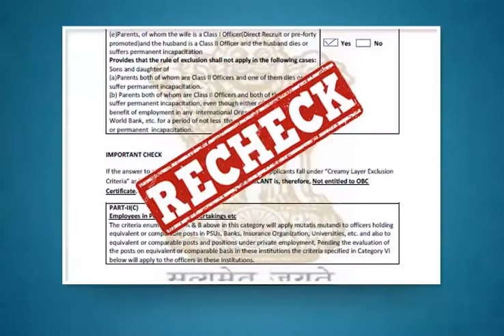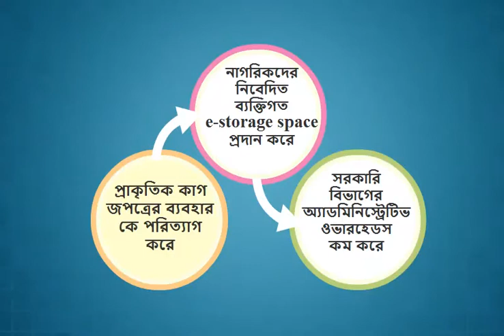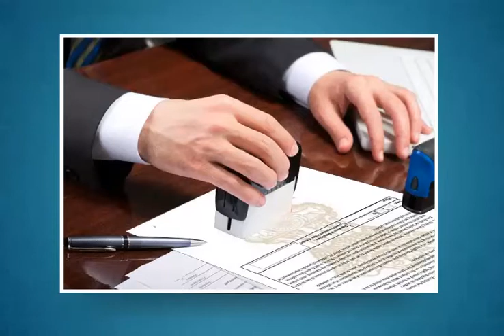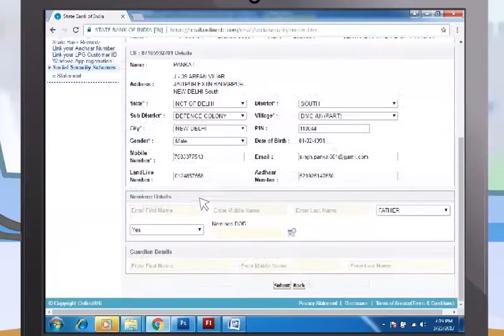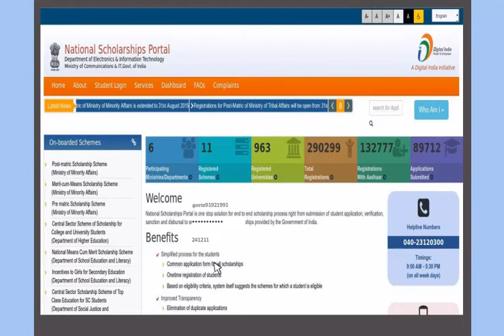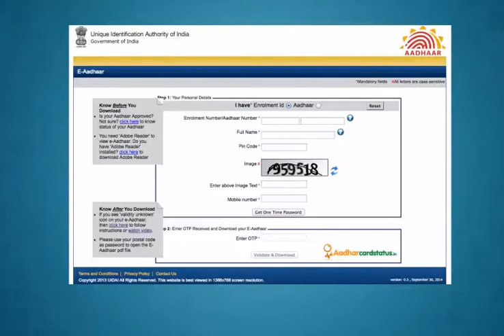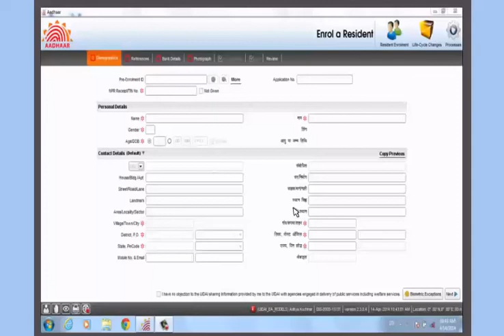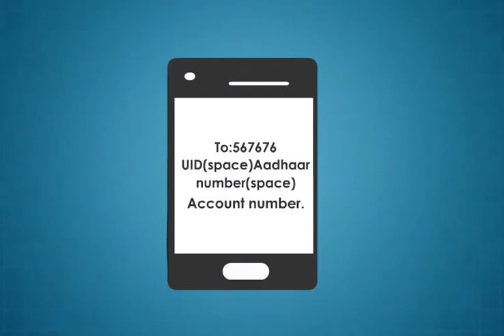Module-12_citizen_centric_services(Bangla)